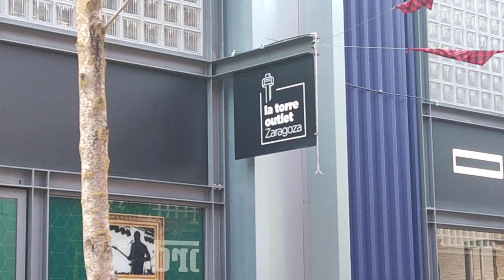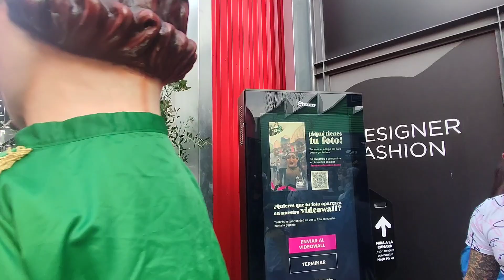CABEZUDOS DEL ARRABAL EN TORRE OUTLET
Los cabezudos del Arrabal son invitados a la Torre Outlet de Zaragoza para dar un ambiente festivo propio de las fiestas del Pilar.
Una tarde amenizada de manera diferente gracias a esta gran comparsa, amenizada con la música de la charanga el deskoloke.